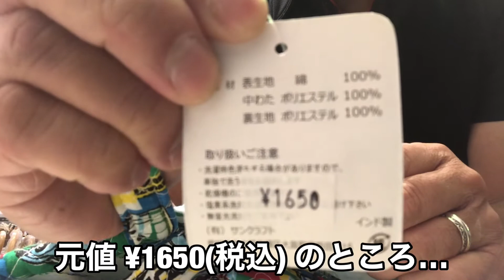【キッズ】子供・巾着袋・動物・パンダ・ゾウ・キリン・ネコ・イヌ・ライオン・カバ・シマウマ・フラミンゴ・チョコレート・ケーキ・キャンディー・シュシュファヴォリ店主・駒川商店街・大阪・東住吉区・針中野人情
【 大大特価 】

キッズ用の巾着袋が、
¥300！！
((((；ﾟДﾟ)))))))

種類も5種類と
豊富★

• キッズ用巾着袋…
¥1650→¥300⁉︎